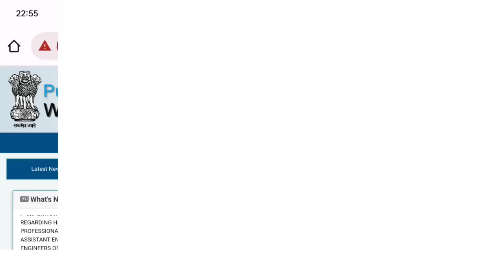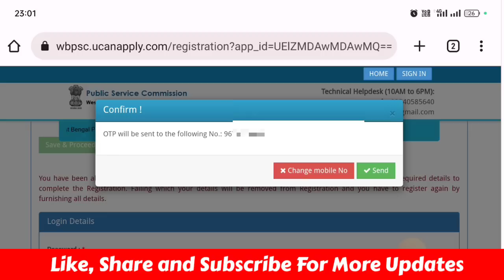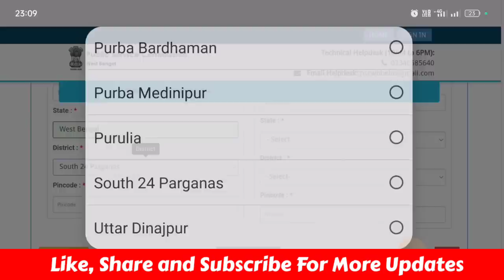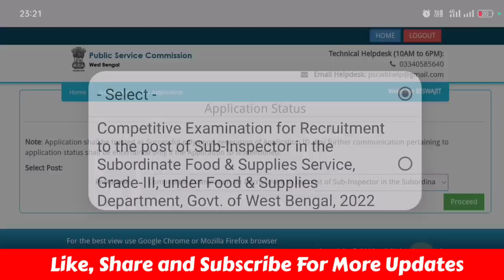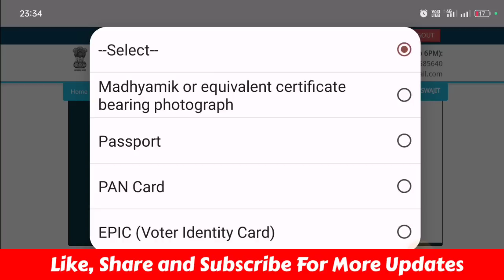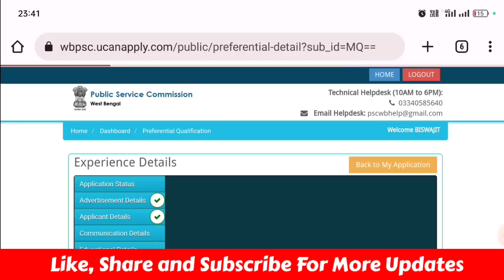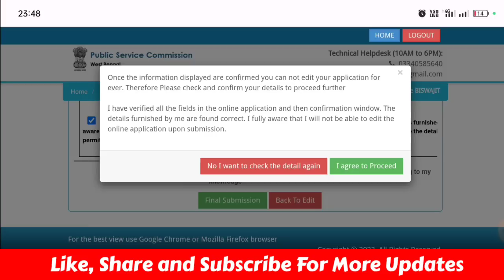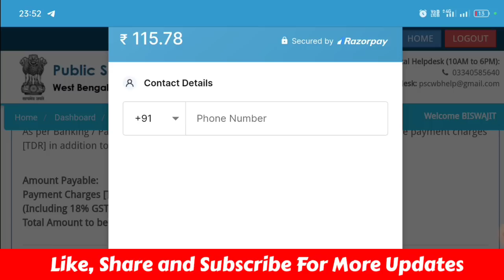WB Food SI Online Form Fill Up 2023|Food SI Online Apply 2023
Hi Guys,  I Am Biswajit Today Special Topic Covered :;WB Food SI Online Form Fill Up 2023|Food SI Online Apply 2023|